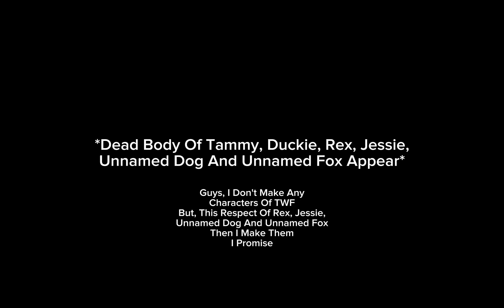// Pumpkin Rabbit Meet Iscream (Remake) // TWF & CN // Respect By GIO SOCHIELIANI, Gio Gaming //